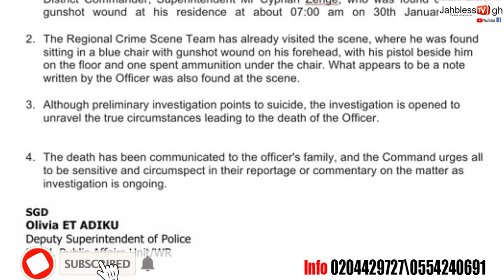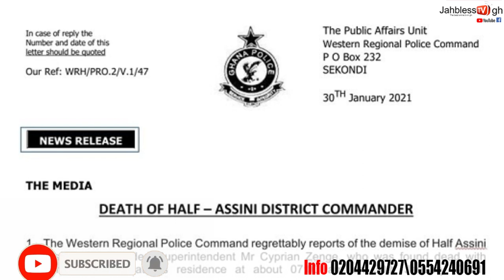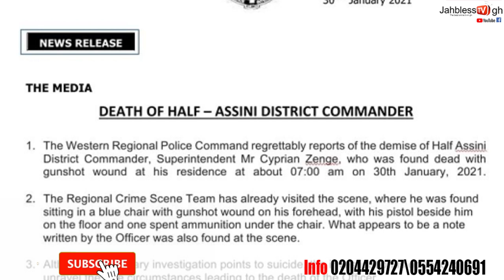JOMORO POLICE COMMANDER ALL€G€DLY SH00T$ HIMSELF TO DE@TH , LEAVES BEHIND SU!C!D€